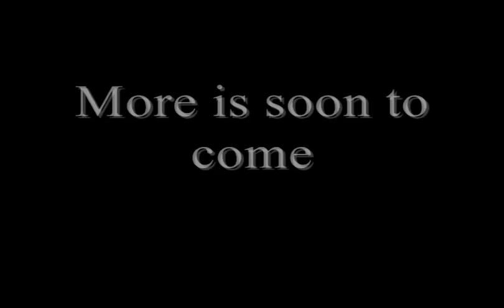Cleanse Yourself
An original poem by Tatterdemalion.